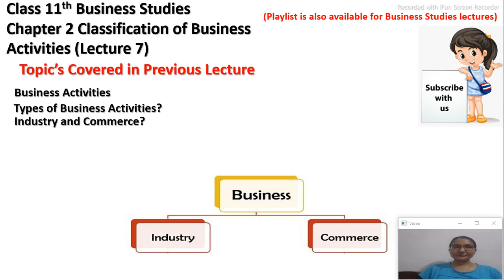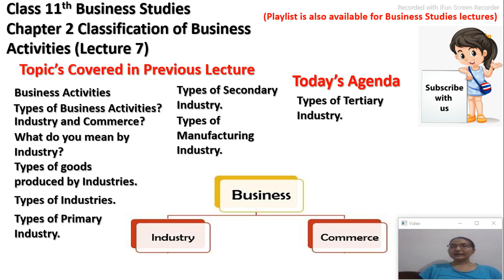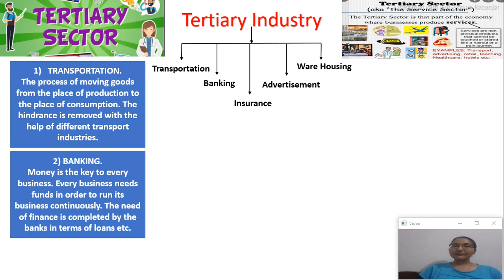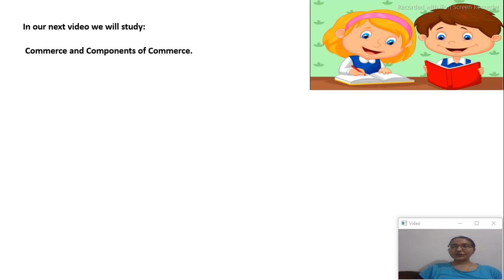Tertiary/ Secondary Industry/Hindrance removed by Secondary Industry Chapter 2 Business Class 11th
in this video student student learn about the Tertiary/ Secondary Industry/Hindrance removed by Secondary Industry Chapter 2  Business Class 11th Lecture 7

A2Z learning motive is to provide Quality education to all students in India.

Download Notes of this Lecture